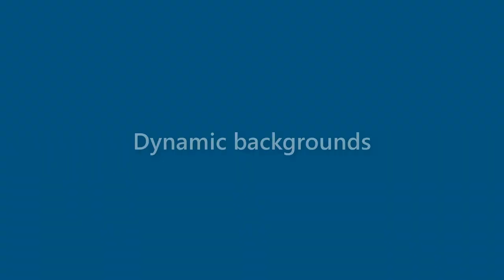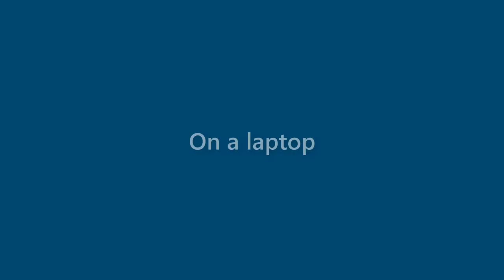Bob Dalton - appearance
Name Look - Bob Dalton - appearance. In this video we present "Bob Dalton" name look and feel in various scenarios.
This video will cover:
How does "Bob Dalton" look as a personal letterhead?
How does "Bob Dalton" look on a business card?
How does "Bob Dalton" look on a computer/laptop screen?
How does "Bob Dalton" look with different background colors?
How does "Bob Dalton" look with various fonts?